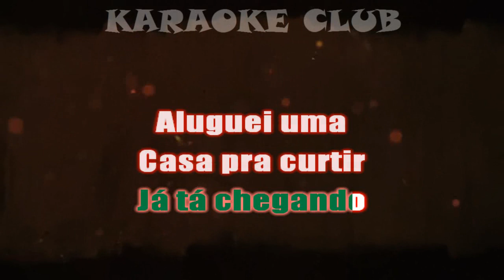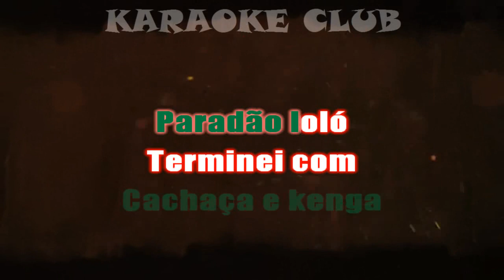OS BARÕES DA PISADINHA - PAREDÃO LOLÓ ( KARAOKE )